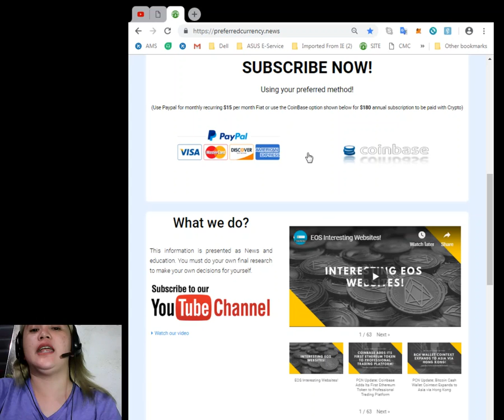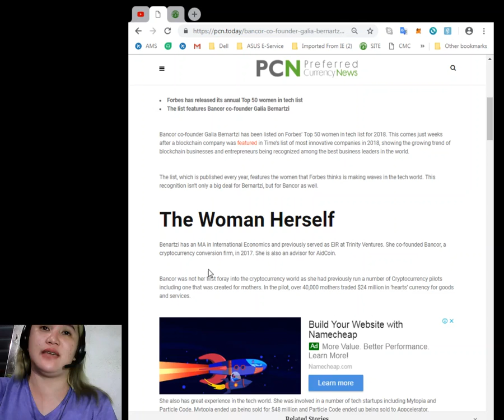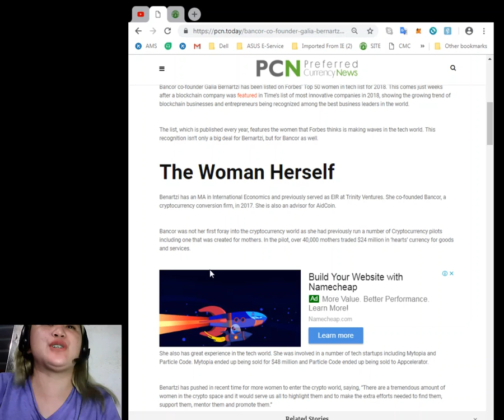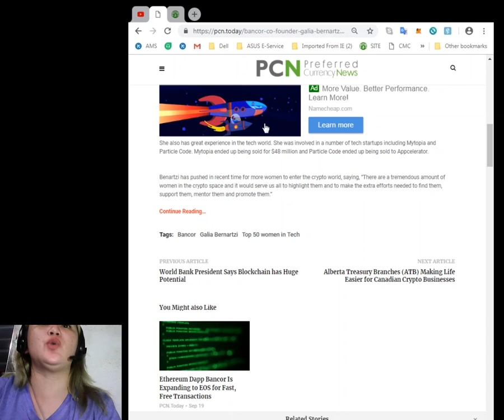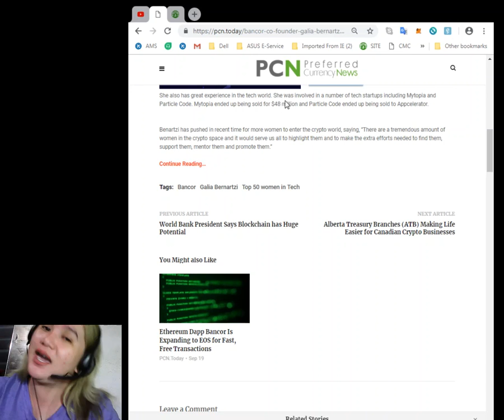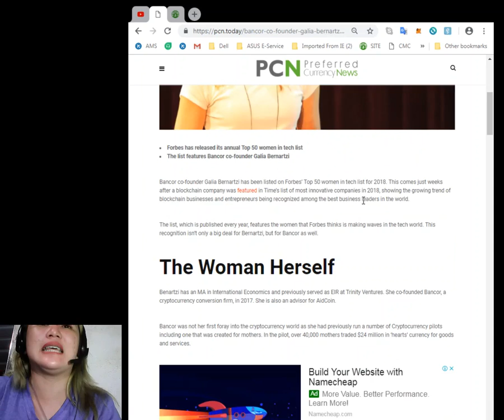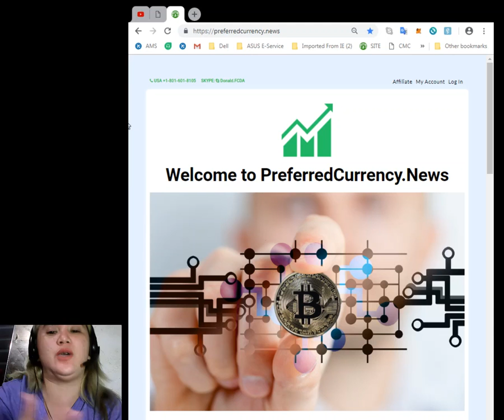DAILY NEWS UPDATE!